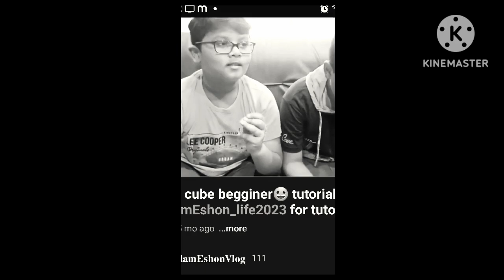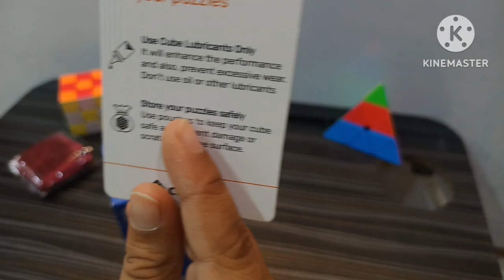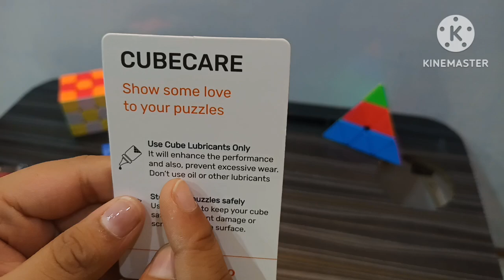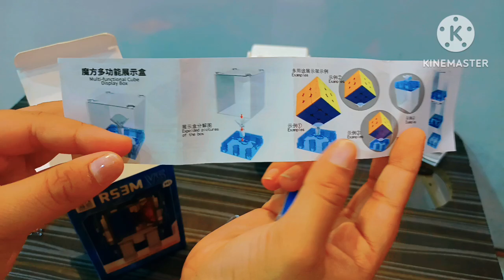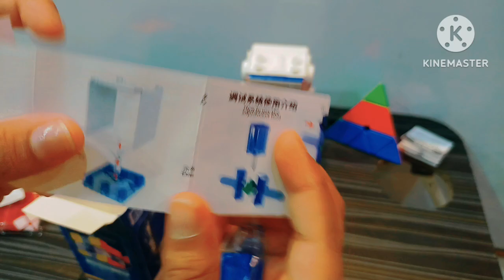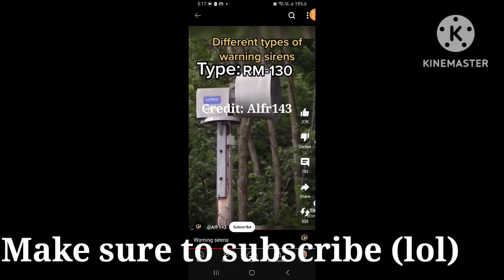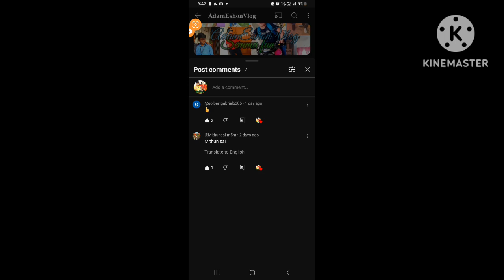MoYu RS3M V5 Maglev unboxing on @AdamEshon_life2023. My very first speed cube.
Hi! I am adam my brother's name is paul but we call him eshon. In this video i will unbox, review, and explain about the MoYu RS3M V5 Maglev. Hope you like the video